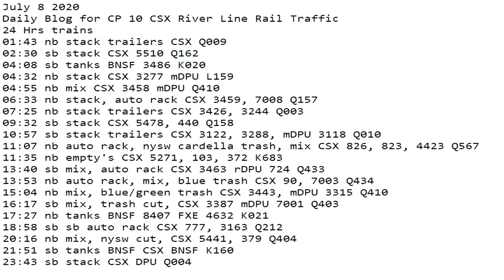July 8 2020 Trains 24 HRS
24 Hrs trains
01:43 nb stack trailers CSX Q009
02:30 sb stack CSX 5510 Q162
04:08 sb tanks BNSF 3486 K020
04:32 nb stack CSX 3277 mDPU L159
04:55 nb mix CSX 3458 mDPU Q410
06:33 nb stack, auto rack CSX 3459, 7008 Q157
07:25 nb stack trailers CSX 3426, 3244 Q003
09:32 sb stack CSX 5478, 440 Q158
10:57 sb stack trailers CSX 3122, 3288, mDPU 3118 Q010
11:07 nb auto rack, nysw cardella trash, mix CSX 826, 823, 4423 Q567
11:35 nb empty's CSX 5271, 103, 372 K683
13:40 sb mix, auto rack CSX 3463 rDPU 724 Q433
13:53 nb auto rack, mix, blue trash CSX 90, 7003 Q434
15:04 nb mix, blue/green trash CSX 3443, mDPU 3315 Q410
16:17 sb mix, trash cut, CSX 3387 mDPU 7001 Q403
17:27 nb tanks BNSF 8407 FXE 4632 K021
18:58 sb sb auto rack CSX 777, 3163 Q212
20:16 nb mix, nysw cut, CSX 5441, 379 Q404
21:51 sb tanks BNSF 7445 CSX 5359 BNSF 8176 K160
23:43 sb stack CSX DPU Q004